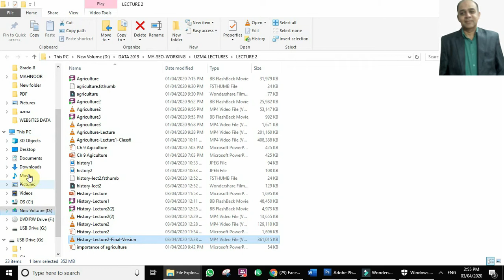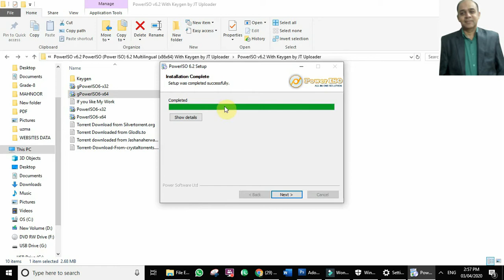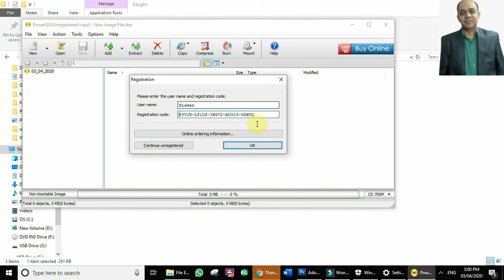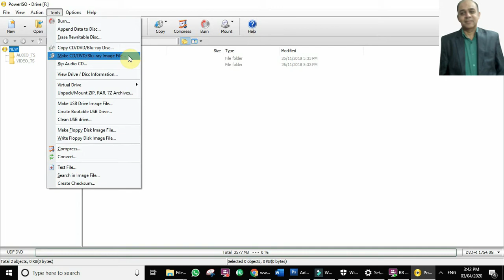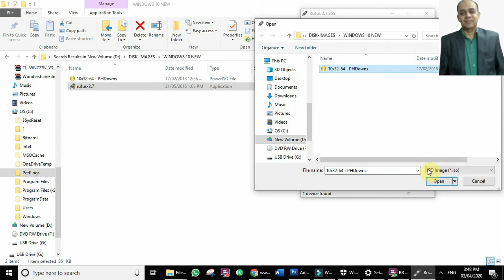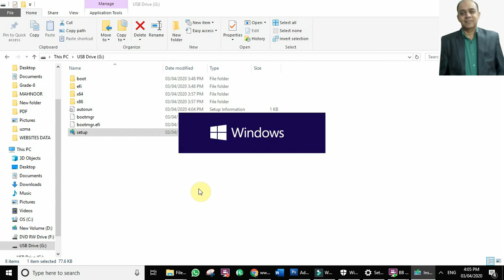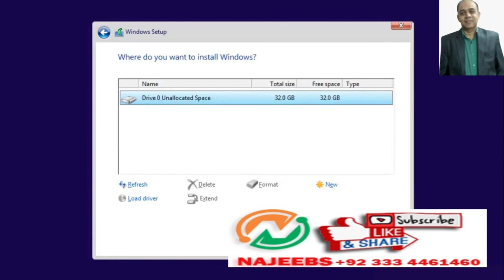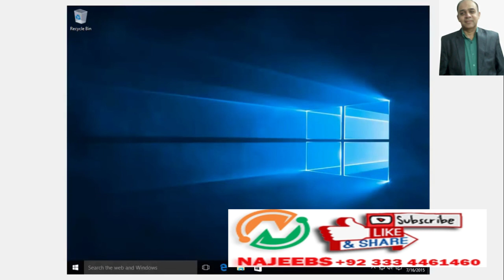Flash Drive | UPDATED! 2020 | Najeebs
How to make usb bootable
How to make a bootable usb
How to makwe a bootable usb for Windows 10 installation
How to crack Windows 10
how to install windows 10 from bootable usb
how to install windows 10 from bootable usb step by step
how to install windows 10 from bootable usb in urdu

Microsoft Windows 10 USB Bootable Flash Drive
Windows 10 installation usb creation
create windows 10 usb
usb bootable windows
usb bootable
bootable windows usb
bootable windows usb in urdu
Microsoft Windows 10 USB Bootable Flash Drive in urdu
Microsoft Windows 10 USB Bootable Flash Drive  in hindi
Windows 10 USB
Windows 10 Installation step by step in urdu
Najeebs
Najeeb best youtube platform to learn computer courses